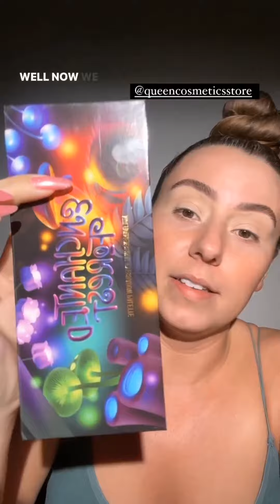Full Face of FIRST IMPRESSIONS! ¦ New Release Makeup Products 2022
today we are trying NEW makeup yassss my fav thing to do seriously! and the look i did low key came out so good lol i love it!!